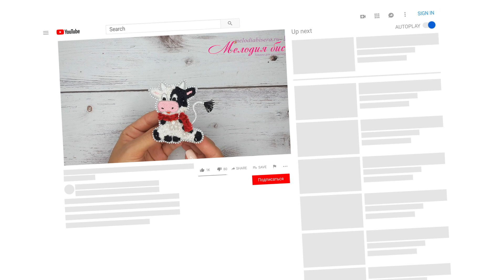БРОШЬ БЫЧОК СВОИМИ РУКАМИ - мастер-класс. Бык - символ 2021 года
Посмотрите мастер-класс и вы научитесь делать брошь "Бычок" из синели и бисера.

Введите этот купон при оформлении заказа.

Мы использовали:
1. Бисер чешский PRECIOSA круглый 10/0 (артикулы 23980, 38602)

2. Жемчуг Preciosa 4, 6 мм (артикул 30000)

3. Бусины Firepolish 4 мм (артикул 714-014)

5. Синель (артикулы 56-011, 56-012, 56-015)

6. Нитки Doli (артикул 934)

7. Нитки мулине (артикулы 0101, 0114, 7214)

8. Проволока 0,4 мм (отрезок 45 см) (артикул 1009-099)

10. Кожа искусственная (артикул 1028-059)

11. Основа для броши (артикул 18-089)

12. Иглы для бисера (артикул 1034-022)

13. Мононить 0,12мм (артикул 1032-025)

15. Инструменты (ножницы, кусачки, маркер)

16. Картон.

Желаем приятного творчества!
Автор: Байрта Чекинова